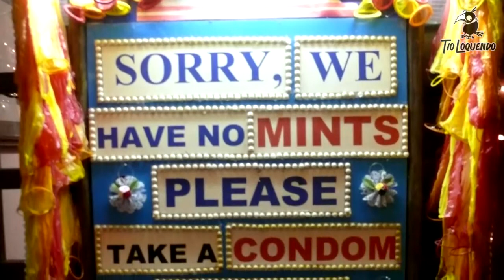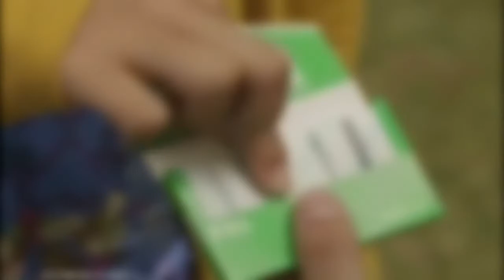Top 10 - Restaurantes Mas Raros Del Mundo - Comidas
Si estas aburrido de comer en los mismos lugares de siempre, depronto te interese conocer uno de los 10 restaurantes mas locos que existen.